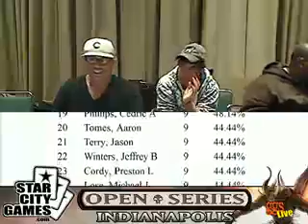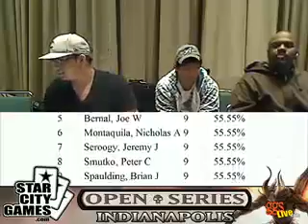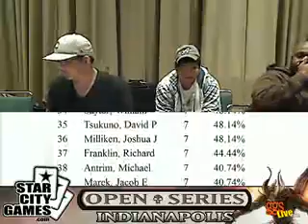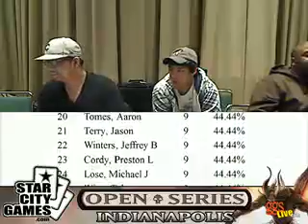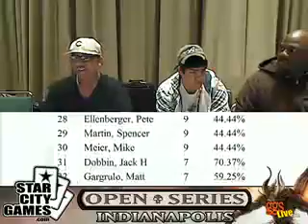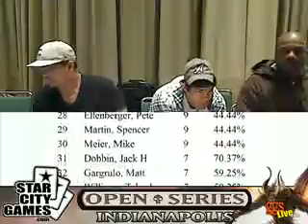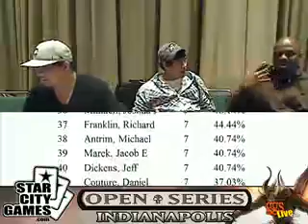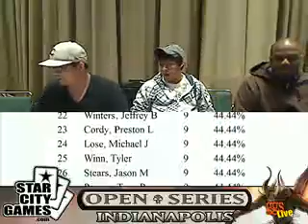SCG Open Indy Legacy.20100314_133312.f4v